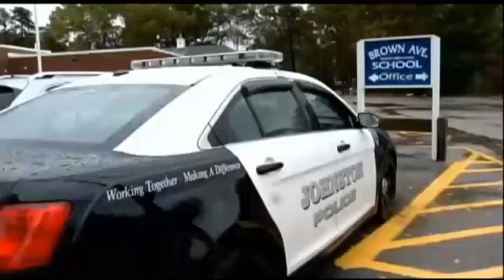EMA hosts school safety conference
The Rhode Island EMA hosted a school safety conference Thursday just as new school threats have come into the Johnston Police Department.